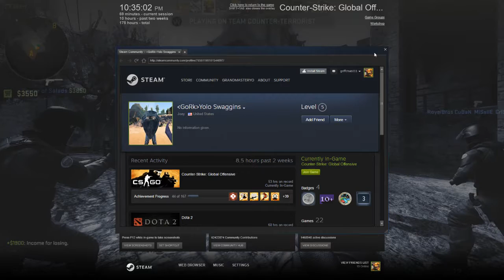CS:GO Competitive Episode 2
Playing CS:GO with some Friends.